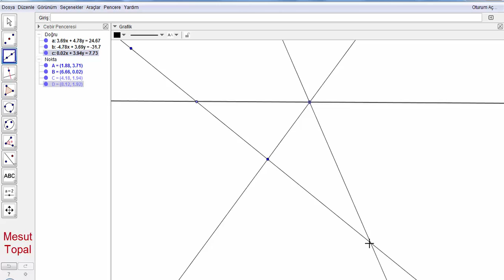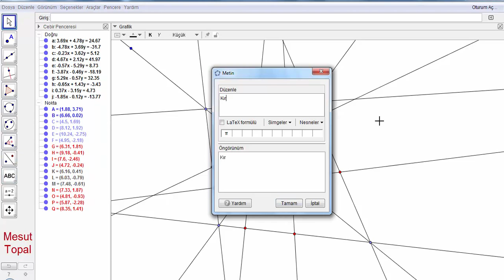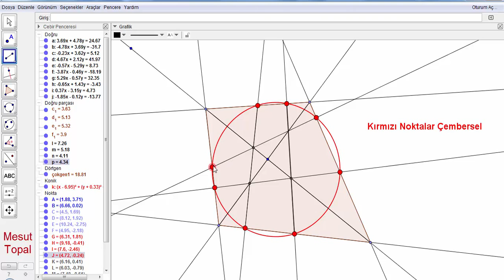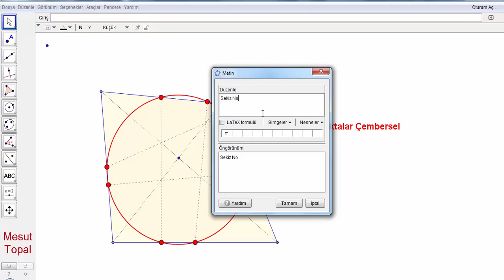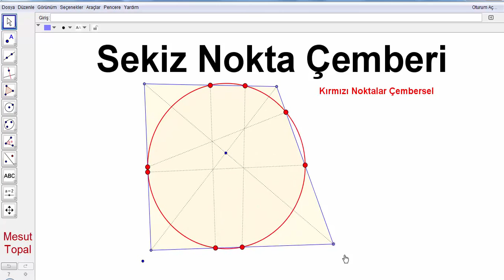8 Nokta Çemberi